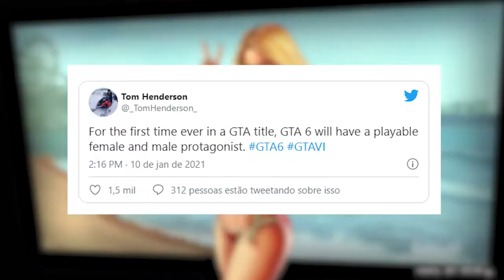GTA 6 TERÁ PROTAGONISTA FEMININA?